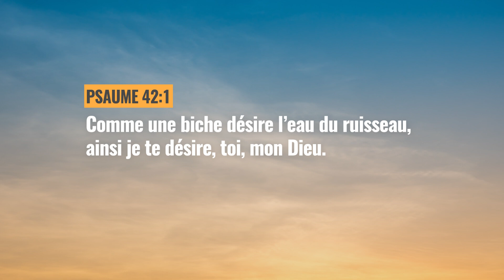Pensee du Jour | Soif de Dieu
Pensee du Jour | Soif de Dieu  | 2021

pensee du jour Présentée par le pasteur Yorann Lupon. Une courte pensée chaque jour afin de vous rapprocher de Dieu.

✅ Playlists recommandées